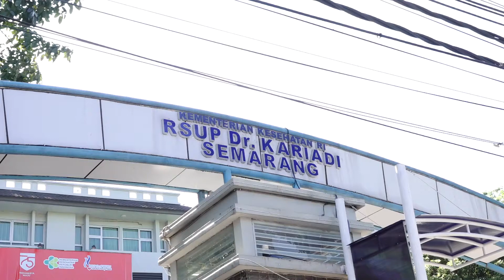Hendi : Wong Ginuk-Ginuk Gini Masak Engga Lolos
Pasangan Bakal Calon Wali Kota dan Wakil Wali Kota Semarang, Hendrar Prihadi dan Hevearita G.Rahayu mulai menjalani test Kesehatan, sebagai rangkaian tahapan Pilkada 2020 di RSUP Dr Kariadi Semarang, Senin (14/9).
Usai pemeriksan, Hendi-Ita menyatakan optimis lolos dalam rangkaian test Kesehatan. Sementara untuk test yang dilaksanakan dua hari pada 14 dan 15 September 2020, meliputi meliputi kondisi kesehatan dalam tubuh, tes psikologi, hingga tes narkotika.
Hingga batas akhir masa pendaftaran bakal calon Wali Kota dan Wakil Wali Kota Semarang yang ditutup pada Minggu (13/9), hanya satu pasangan yang mendaftar, yaitu pasangan petahana Wali Kota dan Wakil Wali Kota Semarang Hendrar Prihadi-Hevearita G.Rahayu.

video : Humas Pemkot Semarang